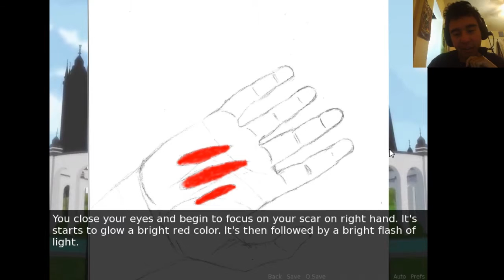RWBY'S: Blake's Adventure- (The Visual Novel)-Vector Pt 4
Well Happy Mothers Day to all the mothers! Well anyways on with Ch.3! We get to train with our new powers and see what will happen. ^.^
 For the creators channel

My Book
To look into it!
Physical Copies
Digital Copies